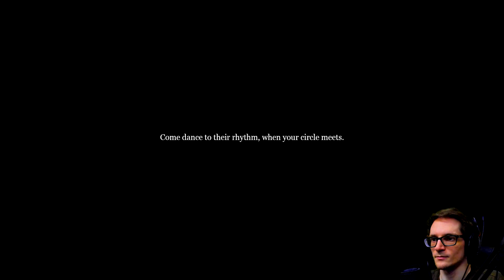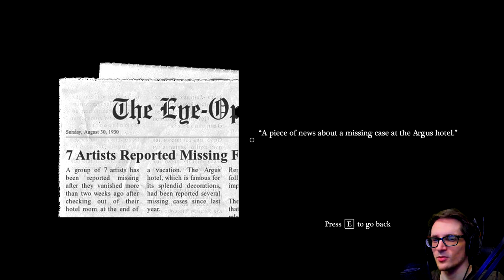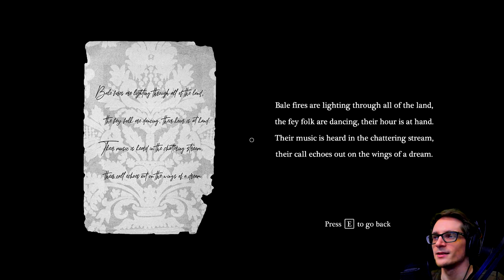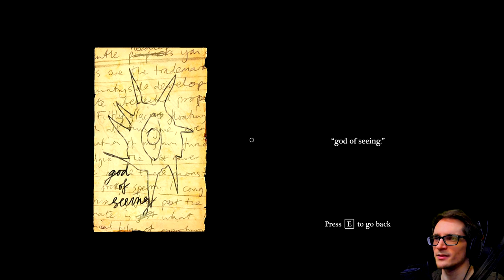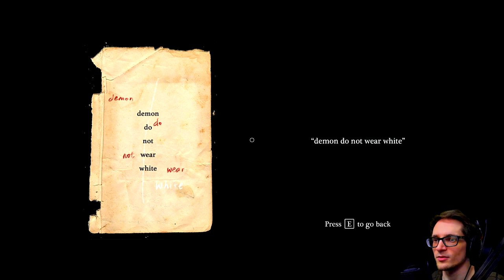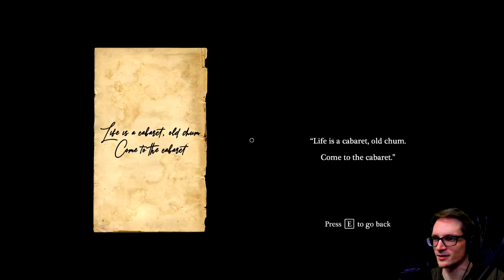Horror Game Where Half of This Video is Me Ranting | Cabaret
Horror Game Where Half of This Video is Me Ranting | Cabaret - Cabaret is a psychological horror experience. The approximate playtime is 15 minutes.